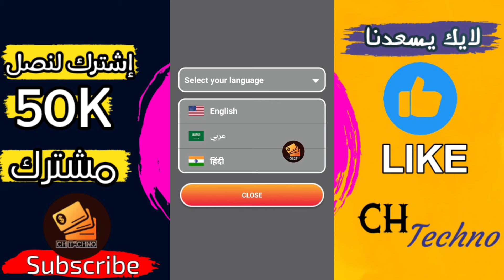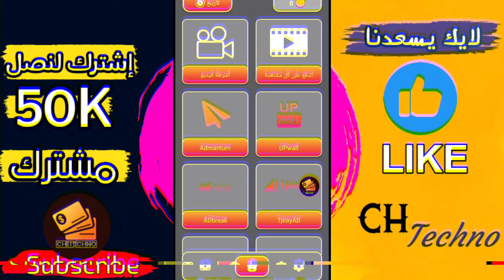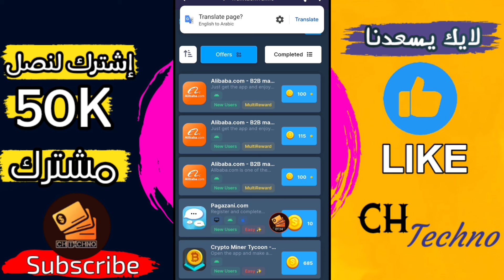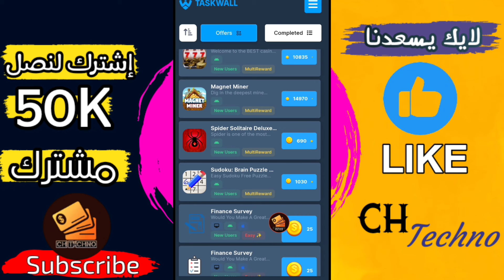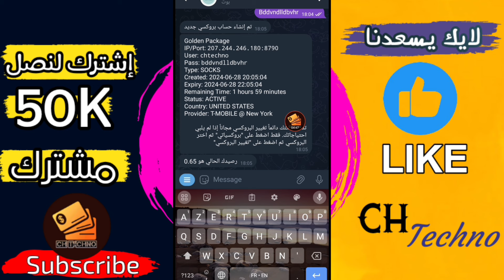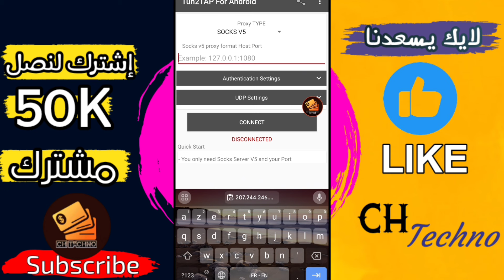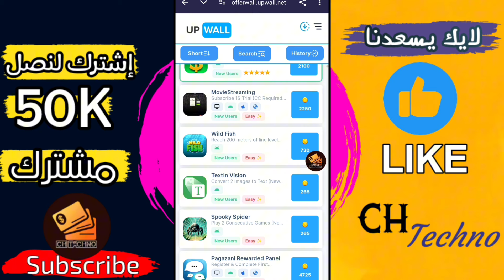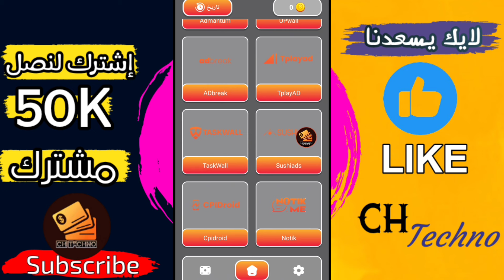تطبيق ربحي جديد يسمح بالبروكسي و الحسابات المفتوحة و السحب يبدأ من 100 نقطة فقط .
♥️لا تنسوا الصلاة على نبينا محمد صلى الله عليه وسلم ♥️

🌹بالتوفيق للجميع 🌹